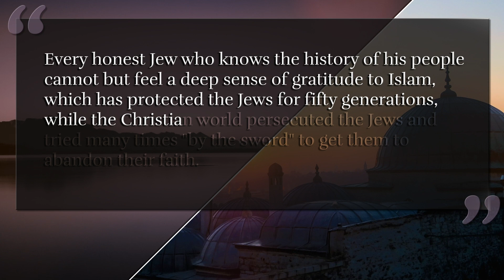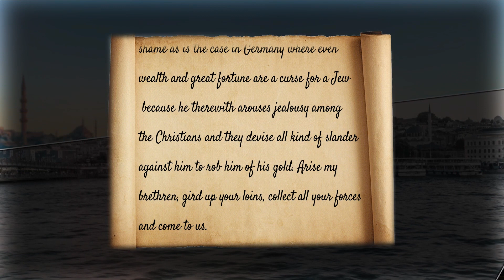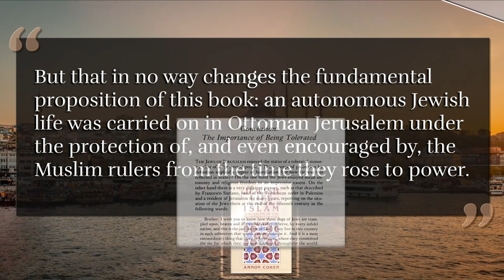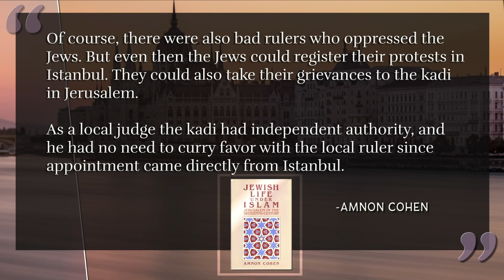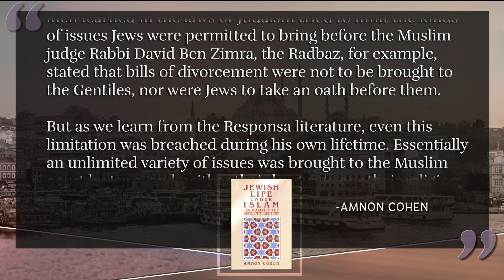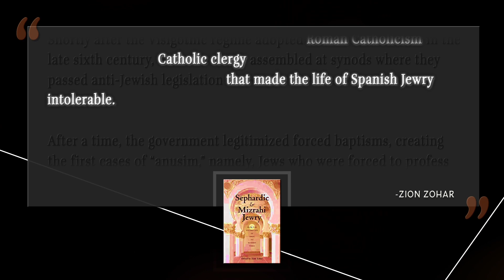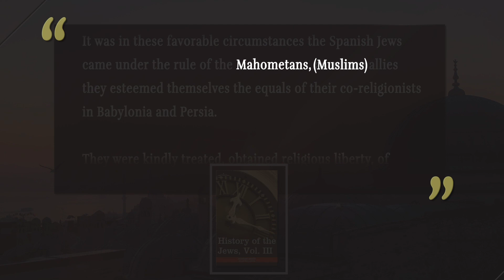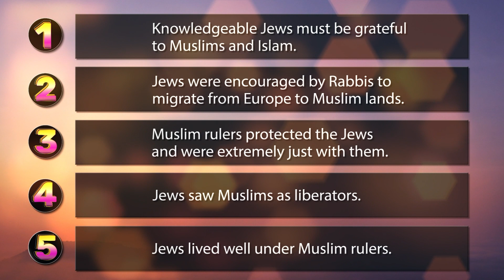... some Jews on Muslims and Islam ᴴᴰ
Some statements from Jews about Muslims and Islam

Attributions
IMAGES:
Photo by Shashank Sahay on Unsplash
Photo by Diego PH on Unsplash
Photo by nurhan on Unsplash
Photo by Ali Arif Soydaş on Unsplash
Photo by Meriç Dağlı on Unsplash
Photo by Ante Samarzija on Unsplash
Photo by Thor Schroeder on Unsplash
Photo by Colton Jones on Unsplash
Photo by Shino Nk on Unsplash
Vecteezy.com